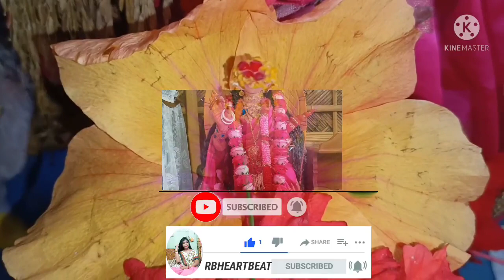Banglavlog_বৃহস্পতিবারের নিত্য পূজা আমি কিভাবে করি?🙏🙏_#lokhipuja#RBHEARTBEAT